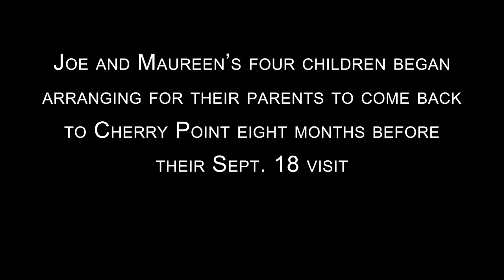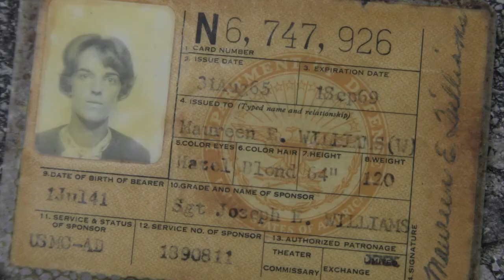Couple rekindles 50 years at Cherry Point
Children of a former aviation Marine surprised their parents with a family trip to MCAS Cherry Point, 50 years after the couple started their lives there.